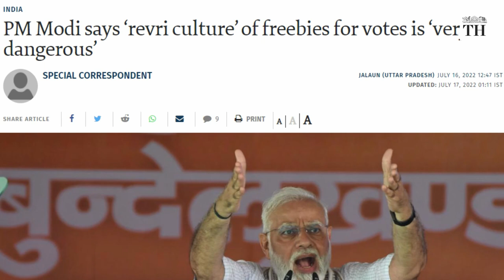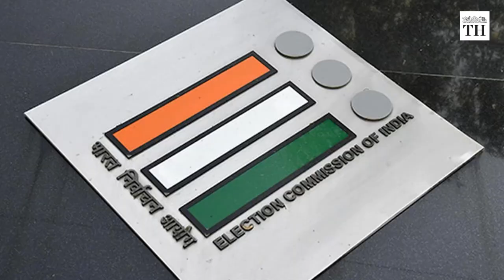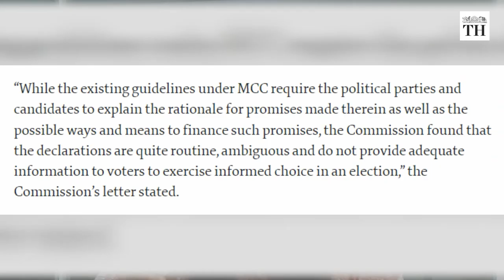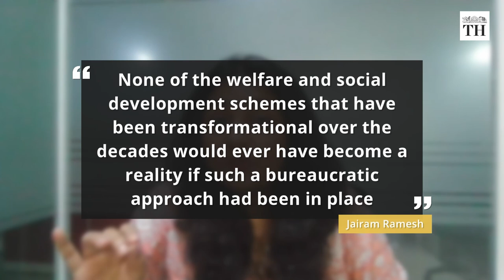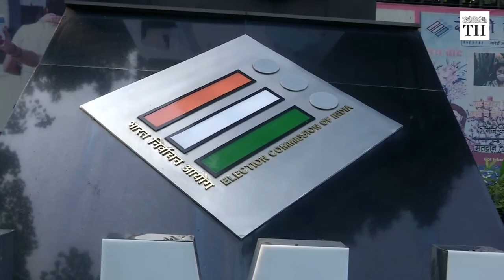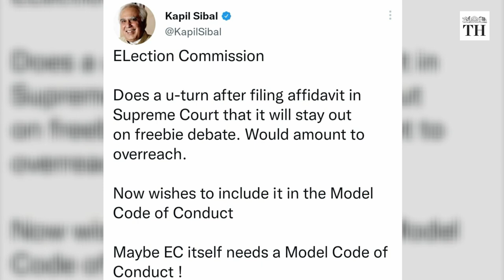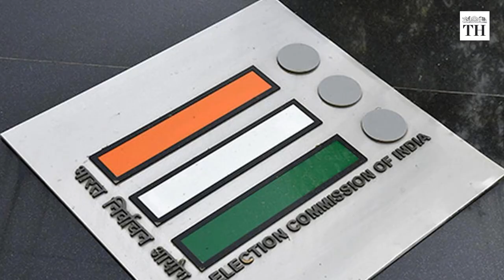The Election Commission on Revri Culture | Talking Politics with Nistula Hebbar | The Hindu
The Election Commission has proposed that political parties should declare what the promises made in their manifestos would cost the exchequer and how they intended to pay for them, if elected to power.

They have clarified that this was not linked to the recent debate on freebies but was aimed at improving the implementation of existing guidelines.

This development has elicited sharp reactions from many opposition parties.

In this episode of Talking Politics, Nistula Hebbar breaks down the details of the Election Commission's proposal and its political implications.